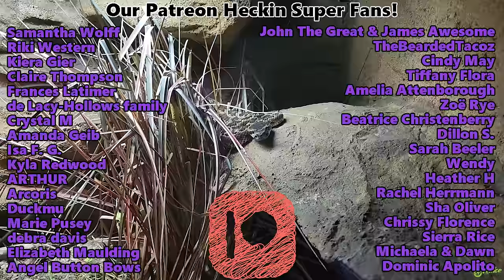Sunflowers took over our Rattlesnakes' Enclosures!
Whelp, this was an unexpected development while we were out of town... evidently, sunflower seeds were mysteriously "planted" in our rattlesnake enclosures, and took over!

SNAKE DISCOVERY MERCH AND STORE!

Snake Discovery
831 Century Ave N.